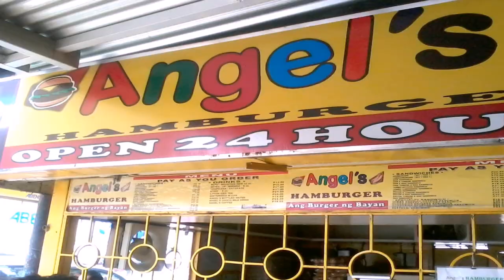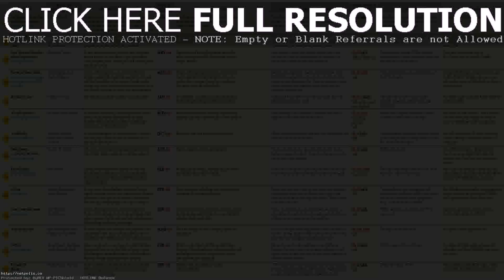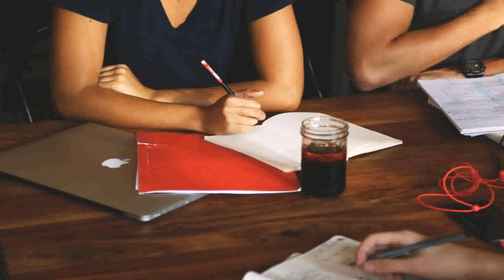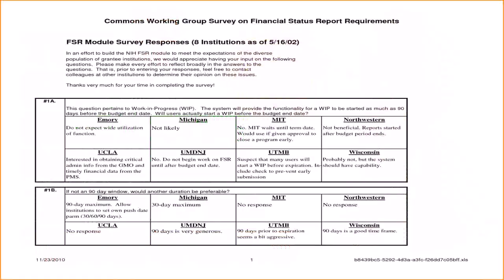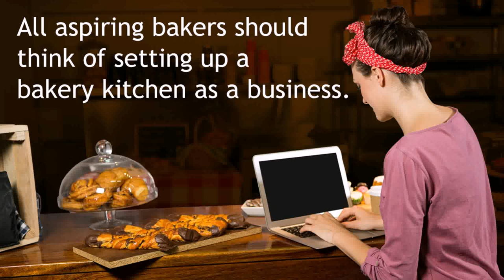Best Small Business Idea Philippines - DaddyGif.com (see description)